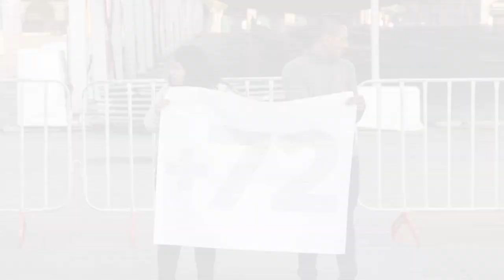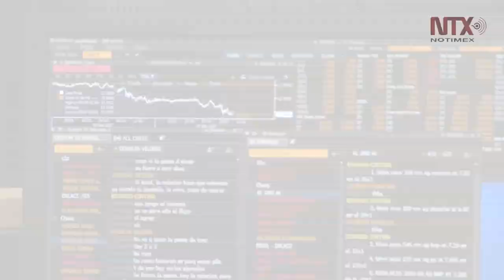Corte Informativo 27-08-19